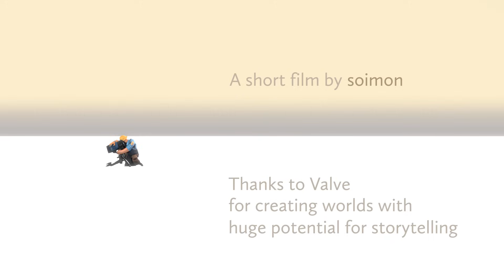Story of a Sentry [Saxxy Awards 2012 - Best Overall]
[Winner of Saxxy Awards 2012 Best Overall]

This short film tells the story of an Engineer and his Sentry.
My entry for the Saxxy Awards 2012.

More Gun - Valve (TF2)
Halls Of Science - Valve (Portal 2)
Friendship etc. - soimon
Death - soimon